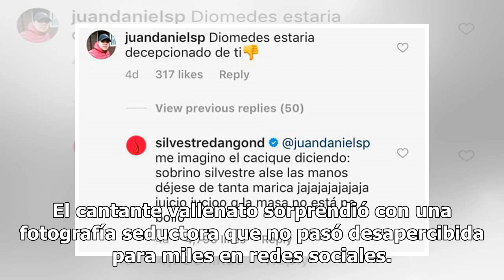“Deja ver” le comentan a Silvestre Dangond por sugestiva foto con la que quería llamar la atenció...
“Deja ver” le comentan a Silvestre Dangond por sugestiva foto con la que quería llamar la atención - Noticias Caracol
El artista acompañó la imagen con el mensaje: ‘‘Tratando de llamar la atención!’’, objetivo que sin duda logró haciendo exclamar a más de uno “¡Ay Dios mío!” en los comentarios. Pero...